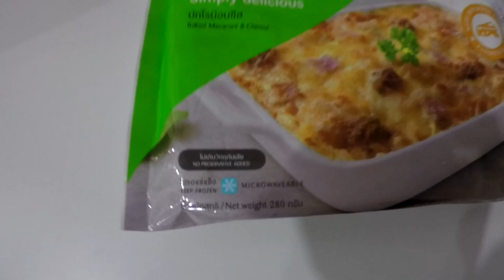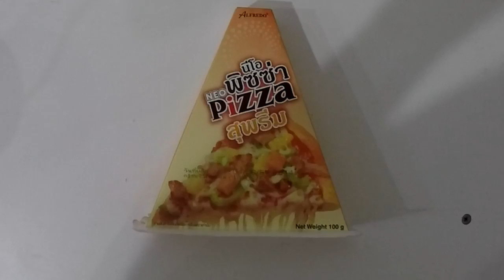JUNK FOOD MARATHON V135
Junk food montage in this one.

Thailand Rob currently lives in Kamala Beach Phuket and is capturing video of everday life and what it's like to see Thailand through fresh eyes and a GoPro camera. Funny, clever and informational.

Shipping Address.
The address to ship to is:
Thailand Rob
C/O White Sun Bar
121 Moo 3, Beach Rd